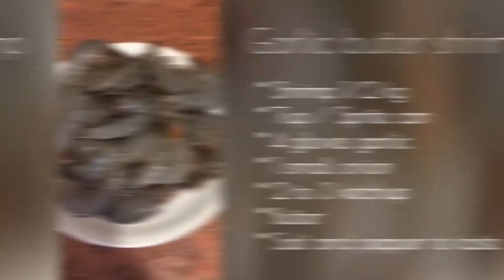Easy and affordable Garlic Butter Shrimp. Swak sa panglasa at budget mo! I Ga Caballero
Garlic Butter Shrimp Ingredients :

Shrimp 1/2 kilo
Butter
7up /sprite can
4 gloves of garlic
1 small onion
2 to 3 teaspoon of ketchup

Procedure :

Marinate the shrimp for 1 to 2 hrs ( make sure its clean )
Melt the butter ( low heat )
Put garlic and onion ( wait until its soften )
Then add the shrimp only ( increase heat )
Add 7up/sprite  and  ketchup ( mix well )
Season w/salt and pepper to taste